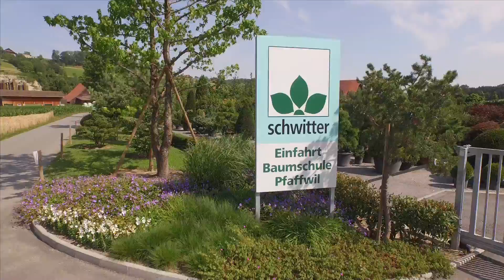Gärtnerei Schwitter AG - Luftaufnahme 2016